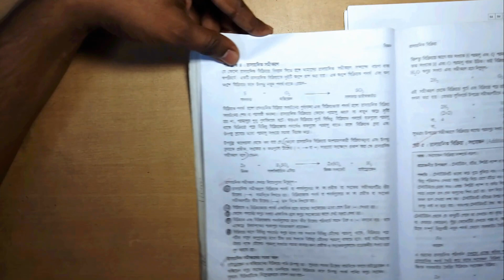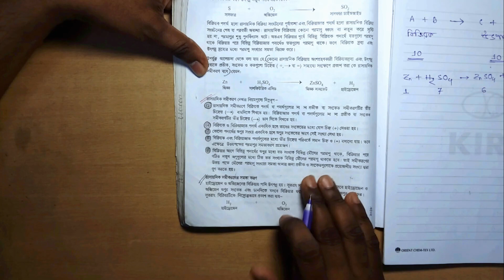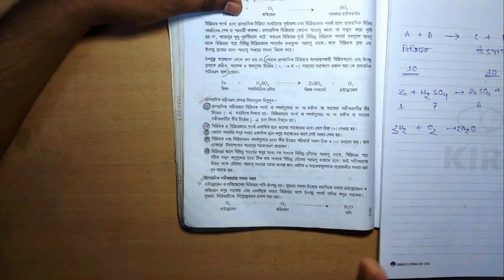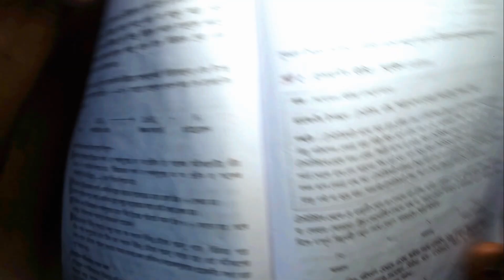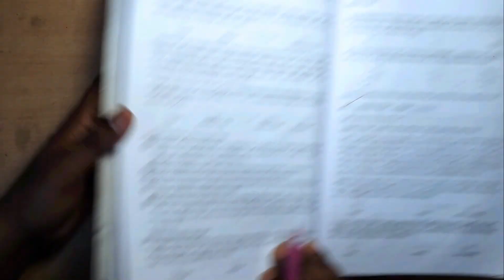৮ম অধ্যায় | পাঠ (৩-৪) | রাসায়নিক বিক্রিয়া | অষ্টম শ্রেণি বিজ্ঞান | জেএসসি | JSC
এই ভিডিওতে আলোচনা করা হয়েছে নিম্নোক্ত বিষয়গুলোঃ
১। রাসায়নিক বিক্রিয়া কি তা আলোচনা করা হয়েছে।
২। রাসায়নিক সমীকরন সম্পর্কে আলোচনা করা হয়েছে।
৩। রাসায়নিক সমীকরনে বিভিন্ন চিহ্নের ব্যবহার সম্পর্কে আলোচনা করা হয়েছে।
৪। রাসায়নিক সমীকরন সমতাকরন কিভাবে করা যায় তা আলোচনা করা হয়েছে।